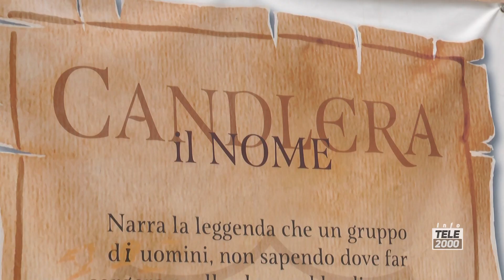Inaugurato il "Natale che non ti aspetti" della Provincia di Pesaro-Urbino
A Candelara si è dato il via alle iniziative de "Il Natale che non ti aspett"i, a cura delle Pro Loco di Pesaro e Urbino, in occasione dell’inaugurazione di ‘Candele a Candelara’, giunta alla sua ventesima edizione